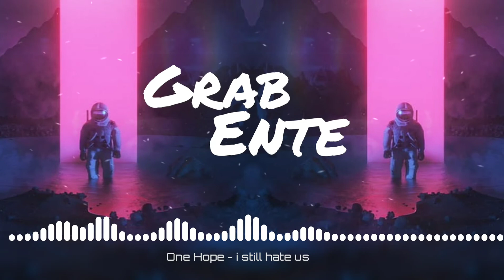One Hope - I Still Hate Us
⚠️This picture and the music are not mine so if you are the owner of the stuff write me and I delete it within 24 hours.⚠️